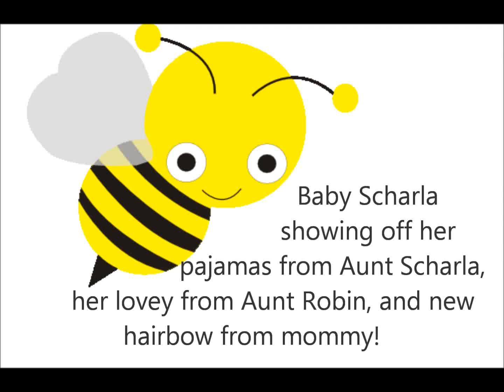My reborn baby Scharla 🐝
Scharla enjoying her new gifts from her Aunties!